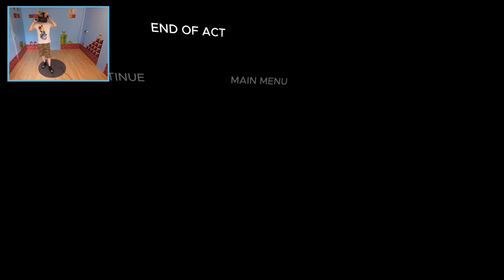ESCAPE THE SPACE STATION! | Downward Spiral VR: Co-Op (HTC Vive Gameplay)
Let's play Downward Spiral: Horus Station, a VR space adventure that takes players through a lost vessel abandoned by its crew with a complete focus on visual storytelling for single player or two player online co-op.

It can be played with the PSVR, Oculus Rift, WMR headsets and last but not least the HTC Vive.

-CPU: Intel Core I7-6950X
-GPU 01: GeForce GTX 1080 Asus STRIX
-GPU 02: GeForce GTX 1080 TI Asus STRIX
-PSU: Corsair CX 1200i
-RAM: 32 GB DDR4
-Mob: X99 Deluxe 2
-Main SSD: Intel 750 Series 1,2 TB
-Case: Coolermaster Mastercase Maker 5

► About me

You are an admirer of Virtual Reality?  Same here! I'm reviewing all sorts of VR games with the Oculus Touch, HTC Vive and Playstation VR.